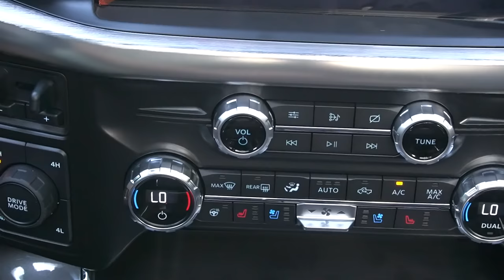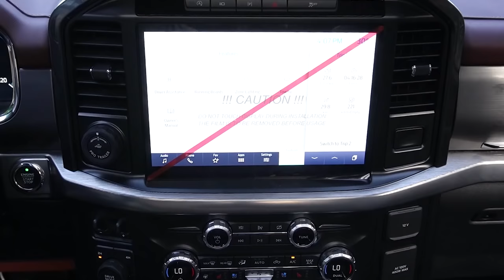Luxury Cars Manila: 2022 Ford F150 Lariat Diesel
The 2022 Ford F-150 Diesel is a true workhorse.

The Ford F-150 has been around since since 1948 when Ford introduced the first Ford F Series Truck. Since then, the F-150 has gone through 14 different models and generations and has been America's top selling full sized truck.

Here are the 2022 Ford F-150 Lariat in Diesel Equipment List

Oxford White
3.0 Ford Powerstroke V6 Diesel Engine
10 Speed Automatinc Transmission
12" Instrument Cluster
12" Infortainment Screen
20' Blacked Out OEM Wheels

And Many more options. Please Enjoy this video!